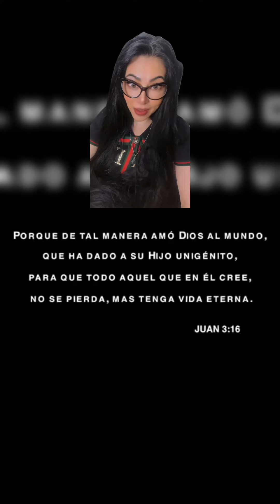Mesias, Maestro, Guru,